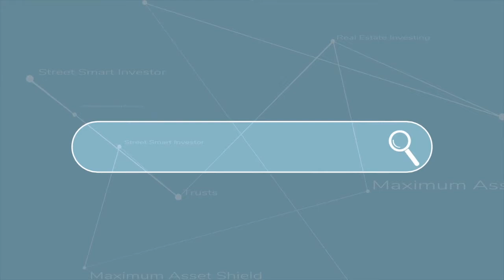Protect Your Assets with Trusts - SJREI - July 23rd 2020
Create Privacy
Avoid Probate
Protect Everything

Get your FREE digital version of the printed Book now…
You will also receive weekly tips and advice from Lou Brown directly to your inbox.

Take Lou's Course: Multiple Streams of Realtor Income - Real Estate Investing